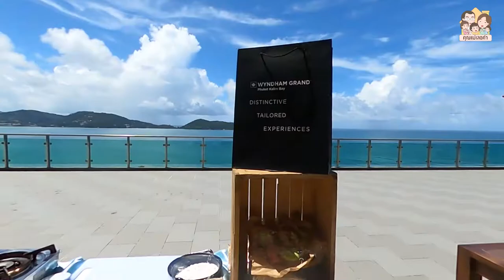[Travel VLOG] 'ภูเก็ต' ครั้งแรกในรอบ 7 ปี | คุณแม่เลอค่า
'ภูเก็ต' ครั้งแรกในรอบ 7 ปี!! พาลูก 3 คน ขึ้นเครื่องบินเอง

บอกตรง ๆ ว่า นี่เป็น VLOG ที่หินที่สุด เนื่องจากทริปนี้เราเดินทางด้วยเครื่องบิน และเป็นการขึ้นเครื่องครั้งแรกของน้องพอดี แม่ลุ้นมากกก!! แล้วไหนจะเฮียธัมดีกับเจ้คิดดีอีก... และ NO พี่เลี้ยงจ้าาา 55555

ครั้งนี้ไม่เหมือนทุกครั้ง ก่อนนี้เราขับรถไปเที่ยวกันเอง จะขนของไปเยอะแค่ไหนก็ได้ แต่พอขึ้นเครื่องบิน แม่ต้องตัดทิ้งเยอะมาก เพื่อให้เข็นให้ยกกันเองได้ ซึ่งของลูก ๆ นั้นต้องมาก่อน ไม่ว่าจะเสื้อผ้า ของเล่น นิทาน อุปกรณ์ว่ายน้ำ ยาสามัญ โดยเฉพาะอุปกรณ์อาบน้ำ บำรุงผิว สำหรับแม่ต้อง 'ออร์แกนิค' เท่านั้น แม่เลยต้องใส่ใจเป็นพิเศษค่ะ ^^

เชื่อปาล์มนะ! ถ้าคุณพ่อคุณแม่คนไหนลังเลไม่กล้าพาลูก ๆ ขึ้นเครื่องบินไปเที่ยว แนะนำให้ดูคลิปนี้ แล้วทุกอย่างจะง่ายขึ้นจริง ๆ (เหรอ? 555)

สุดท้าย ต้องขอบคุณผู้สนับสนุนใจดี Wyndham Grand Phuket Kalim Bay และ endota Thailand ที่ทำให้ทริปนี้เกิดขึ้นค่ะ